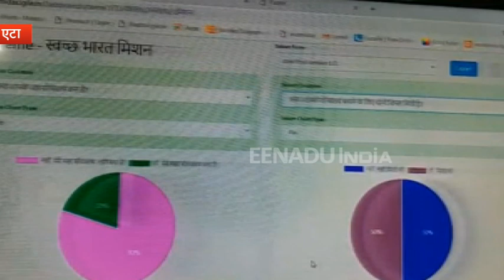सरकारी योजनाओं पर नजर रखेगा मिडास, पेपरलेस व्यवस्था को मिलेगा बढ़ावा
एटा : जिले में चल रही सरकारी योजनाओं की जमीनी हकीकत जानने के लिए मिडास सॉफ्टवेयर का इस्तेमाल शुरू हो गया है. मिडास नाम का ऐप सभी सरकारी योजनाओं और उनके लाभार्थियों का रिकॉर्ड रखेगा. यह पूरी तरह से ऑनलाइन होगा.